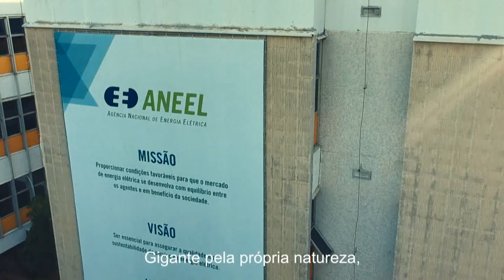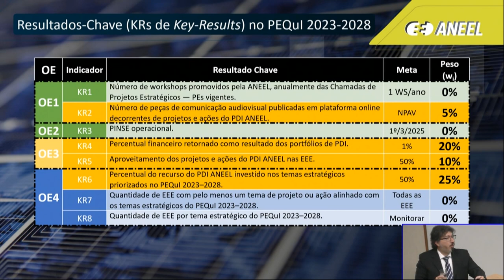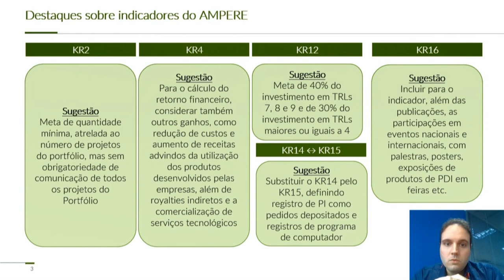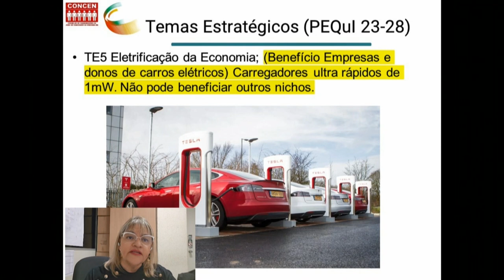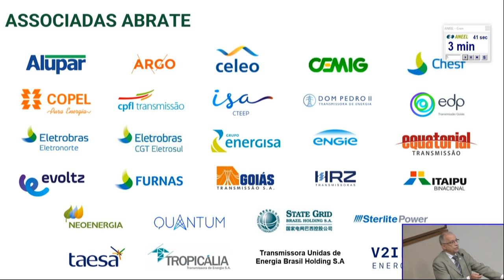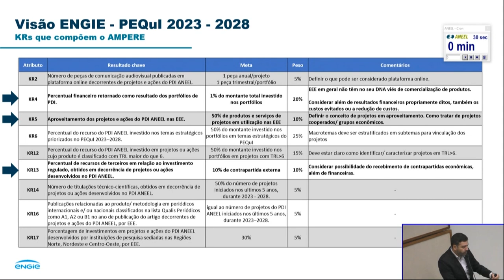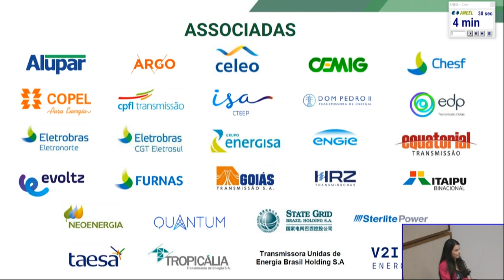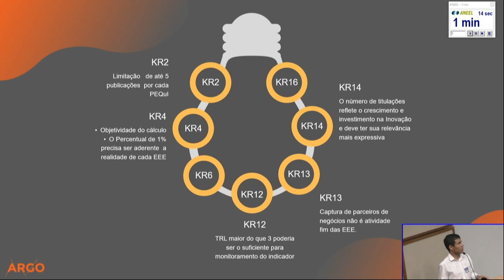Audiência Pública 009/2023 - Plano Estratégico Quinquenal de Inovação 2023-2028 – 10/05/2023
Audiência Pública realizada pela ANEEL em 10/05/2023 no Auditório da ANEEL, na sede da Agência em Brasília/DF. Presidida por Ana Cláudia Cirino dos Santos, assessora da Diretoria da ANEEL, a audiência recebeu manifestações orais referentes à elaboração do Plano Estratégico Quinquenal de Inovação – PEQuI 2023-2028 do Programa de Pesquisa, Desenvolvimento e Inovação – PDI ANEEL.

A audiência está vinculada à Consulta Pública nº 012/2023, sobre o mesmo assunto, que recebe contribuições até 22/05/2023. É possível contribuir por meio de formulário no link da Consulta Pública nº 012/2023 no portal da ANEEL

Andamento dos trabalhos:

00:00:03 Abertura da Reunião Pública

00:00:37 Execução do Hino Nacional Brasileiro

00:04:31 Apresentação da Mesa Diretora da Reunião Presencial e pronunciamento de Ana Cláudia Cirino dos Santos, assessora da Diretoria da ANEEL e presidente da Audiência Pública

00:06:14 Apresentação do servidor da ANEEL Lucas Dantas Xavier Ribeiro - Secretaria de Inovação e Transição Energética (STE/ANEEL)

00:20:14 Manifestações orais

01:53:37 Encerramento da Audiência Pública